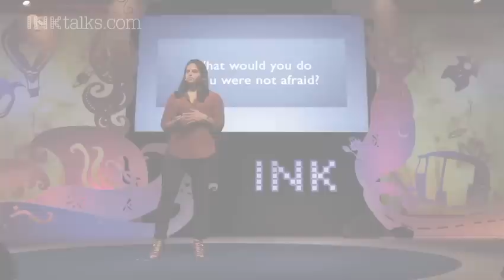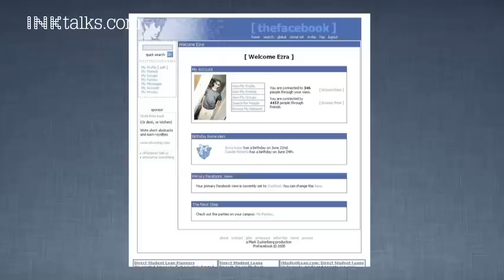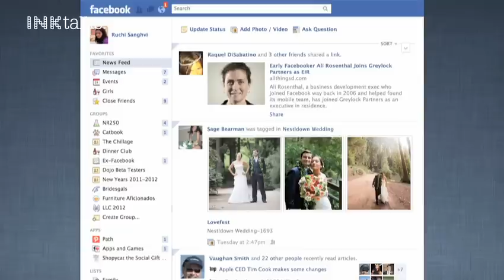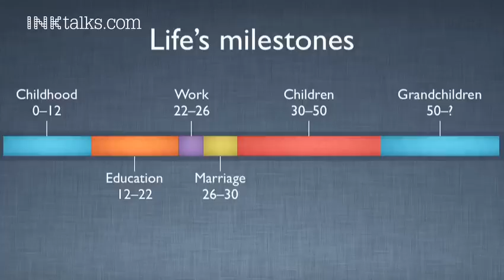Ruchi Sanghvi: From Facebook to facing the unknown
Ruchi Sanghvi, Facebook's first female engineer, decided early on to follow her intuition rather than let fear or convention dictate her decisions. From joining Facebook, to building Facebook Newsfeed, to quitting Facebook and embarking on her own startup, Sanghvi has continuously defied--and then surpassed--expectations. Her startup, Cove, was acquired soon after she gave this talk.

ABOUT RUCHI SANGHVI: Sanghvi is the Founder and CEO of Cove - a stealth internet startup based in Silicon Valley. Prior to starting her own company, Sanghvi was the first female engineer at Facebook, and was instrumental in leading product and strategy for key features like News Feed, Privacy, Facebook Platform and Facebook Connect. Sanghvi is also an active investor and advisor to technology startups.